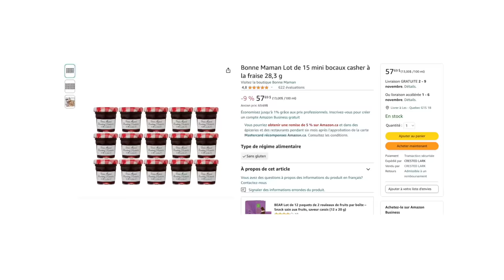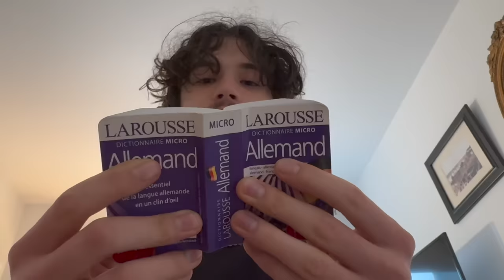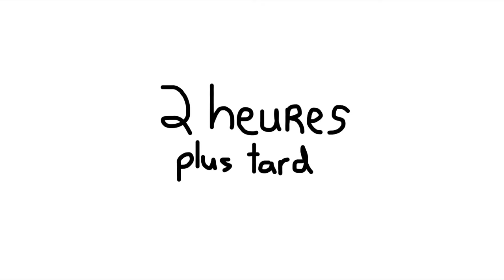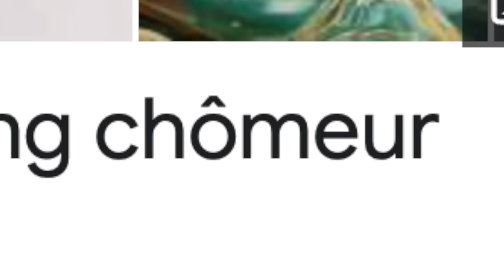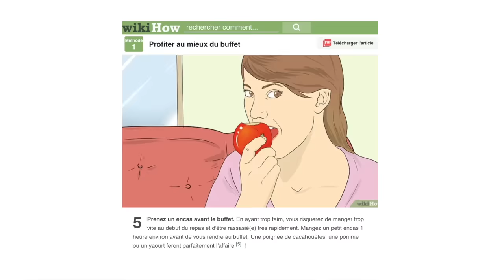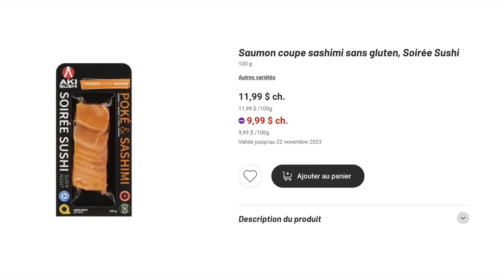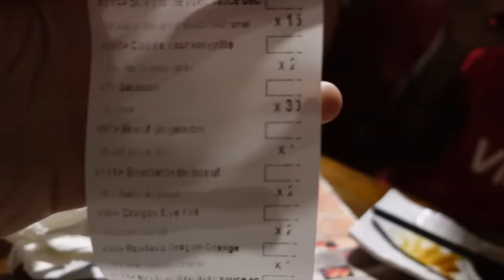J'ai Rentabilisé Des Buffets À Volonté !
Maintenant je dois rentabiliser cette vidéo mdrrr